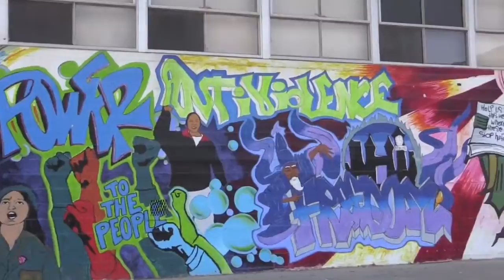DAILY HIGHLIGHT McClymonds High Oakland, CA Dog Days Of Summer 2016 The Road To Stat